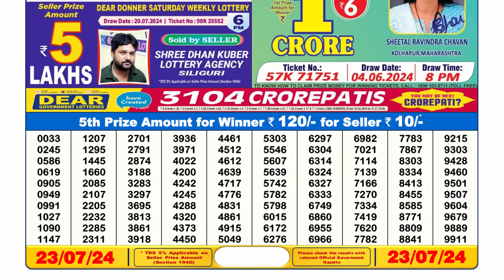🔴Lottery Sambad Live 06:00pm 23/07/24 Day Nagaland State Dear Lottery Result Pdf Download